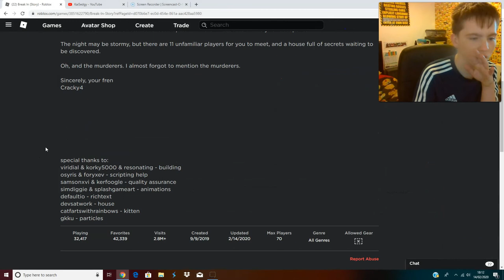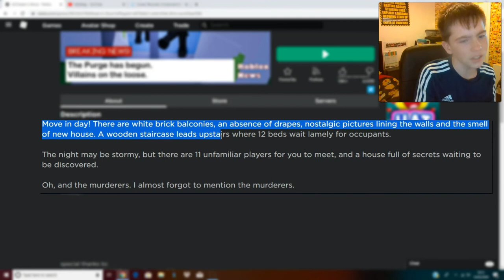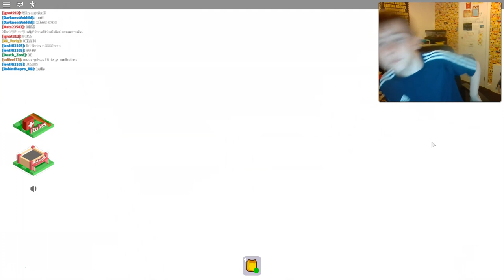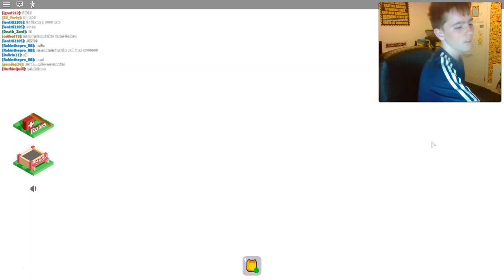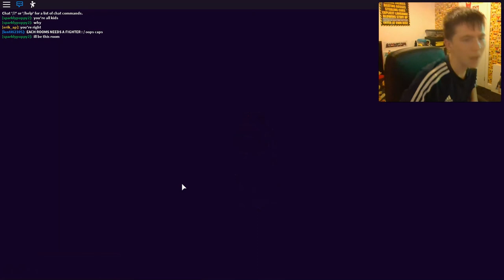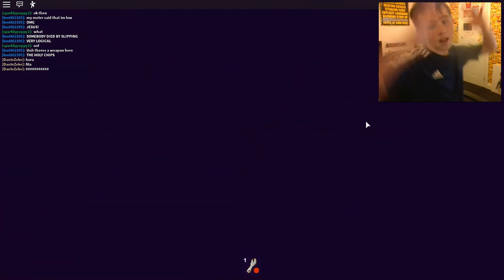THE HOUSE WAS BROKEN INTO BY CRIMINALS!! (Roblox Break In PT.1)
In today's video I decided to was a somebody's house with eleven other people laughing and joking around until we looked at the news only to see that CRIMINALS had broken in and started to attack us. Watch this video to see how we defeated them!